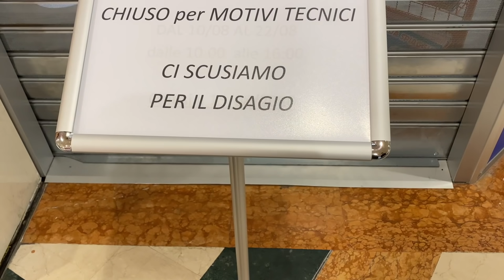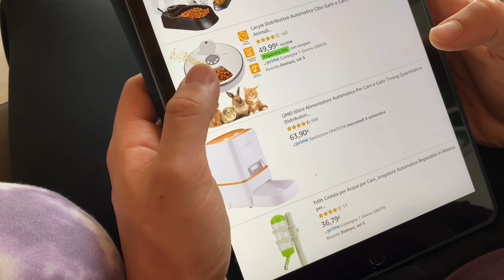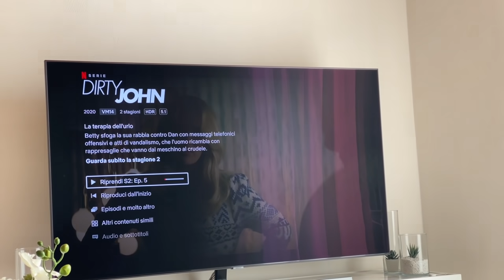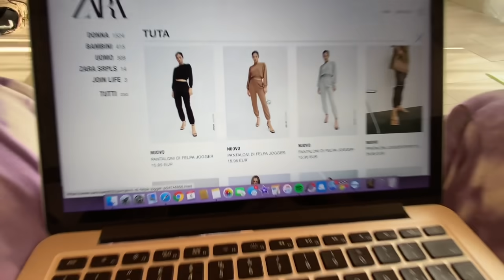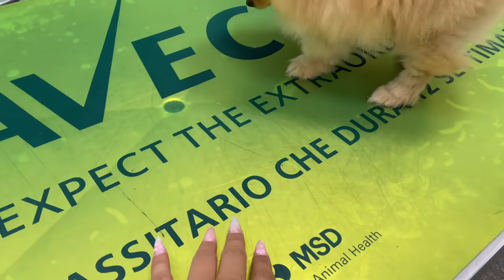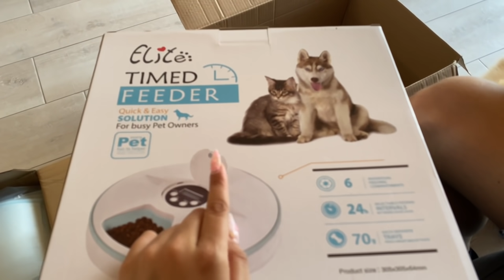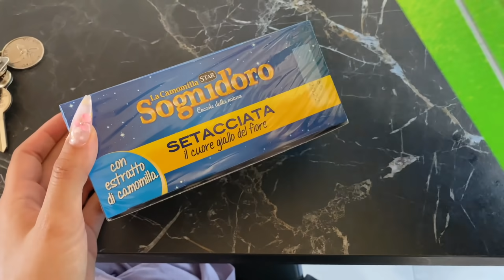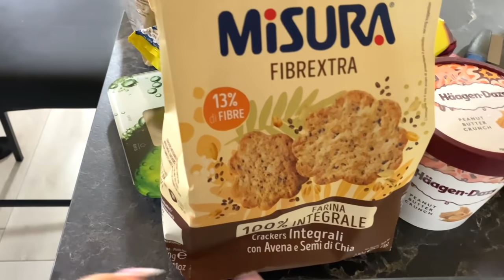PRIMI GIORNI INSIEME AL CUCCIOLO 🐶 Proviamo a lasciarlo da solo | Vlog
Holaa,
Nuovo vlog delle nostre giornate insieme al nuovo arrivato.
Un bacio ♡

Prodotti per cani